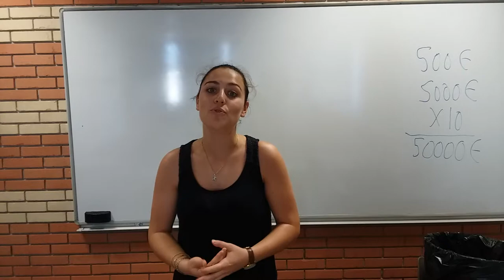Témoignage 1 - conférence à l'IFAG Lyon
Devenir entrepreneur ou salarié ?

Comment choisir vos futures voies professionnelles ?

Quelles sont les différences entre ces 2 mondes professionnels ?

Les avantages et désavantages de chacun ?

En fonction de mon choix, comment m'y prendre ?

Et si je choisis de devenir entrepreneur : comment démarrer et dans quel état d'esprit ?

Pourquoi les clients achètent et quelles sont leurs vraies motivations ?

Quels sont les obstacles principaux et comment les surmonter ? l'importance des études ?

La place des femmes dans l'entreprenariat ?

C'est quoi au juste un entrepreneur et une entreprise ?